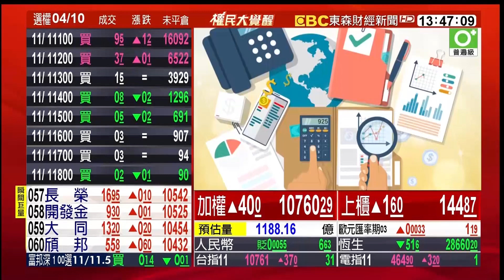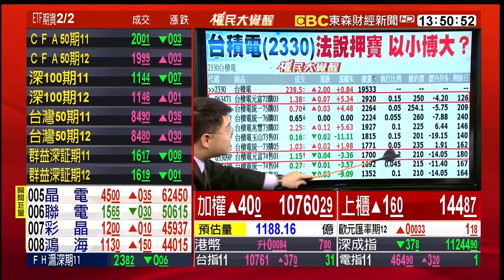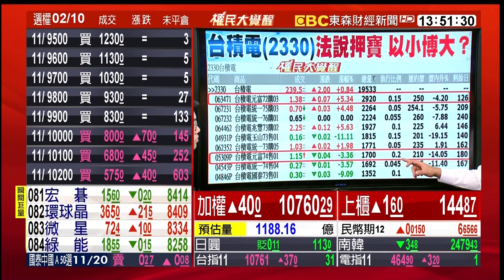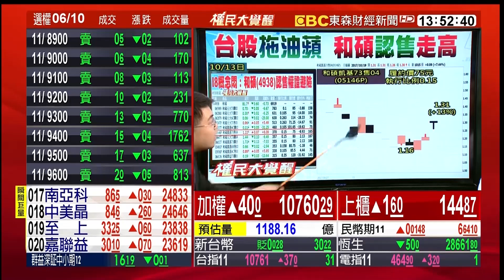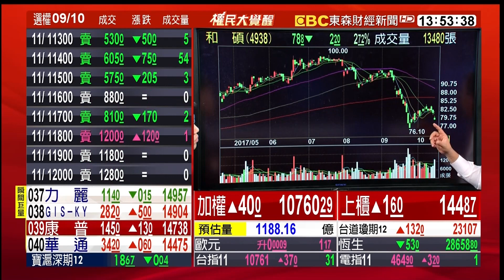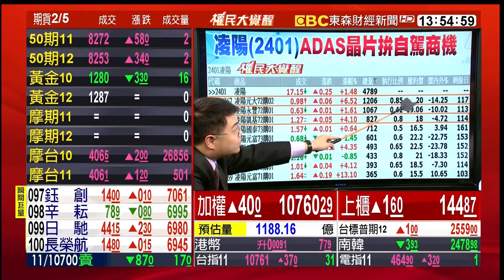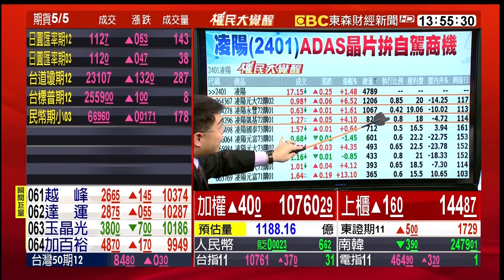台積電法說前夕押寶 多空"權"面解讀！ 20171019【股動錢潮—權民大覺醒】楊世光╳孫伊廷(坦克爺)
台積電法說前夕押寶 多空"權"面解讀！